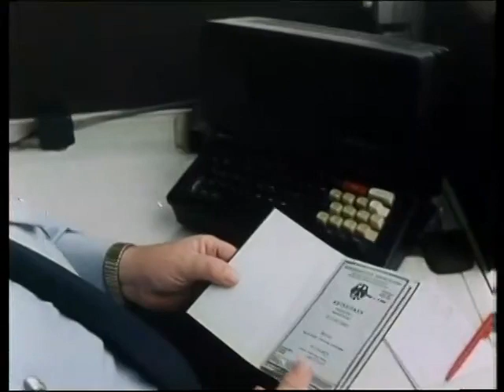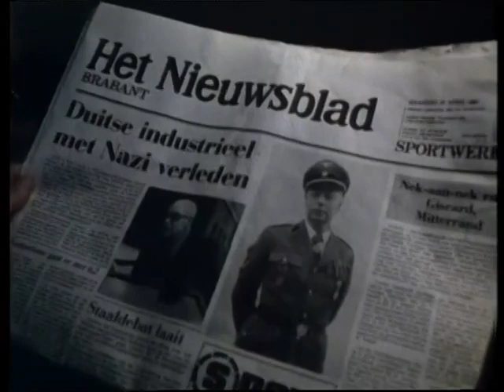Kessler - Episode 1 (Subtitled)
Decades after World War II, investigative journalist Hugo Van Eyck makes a documentary exposing the powerful industrialist Manfred Dorf as being Standartenführer Ludwig Kessler living under an alias.